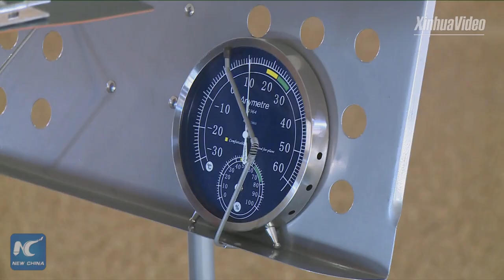Sneak peek of China's "intelligent" granary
Crops are no small thing in China, which is the world's most populous country with over 1.3 billion people. How to better store and manage grain or feed is always a priority for the nation. The granary in Shenyang, northeast China's Liaoning Province, is among the most advanced in China. Watch what it looks like.